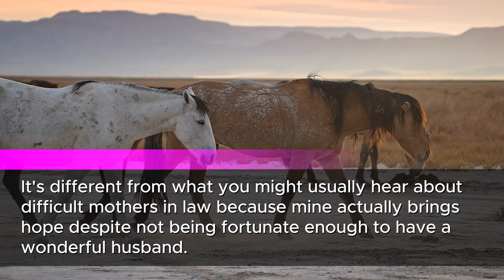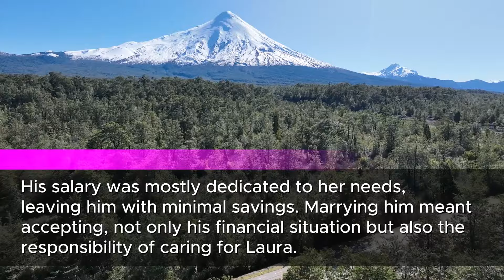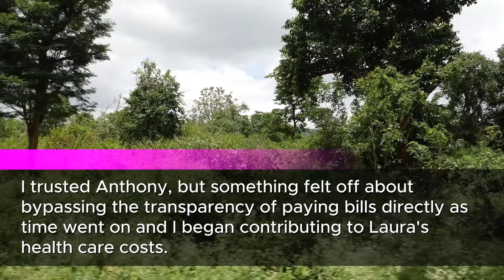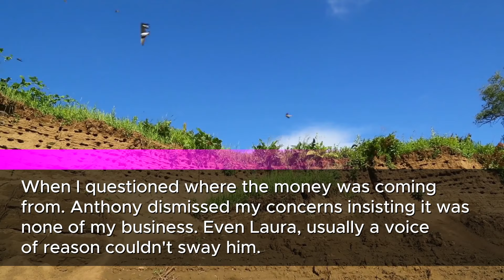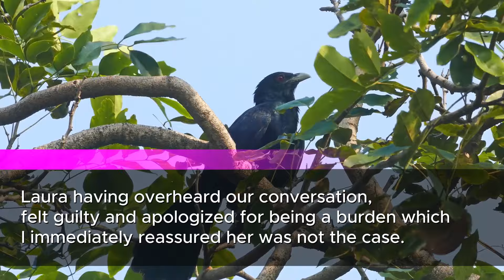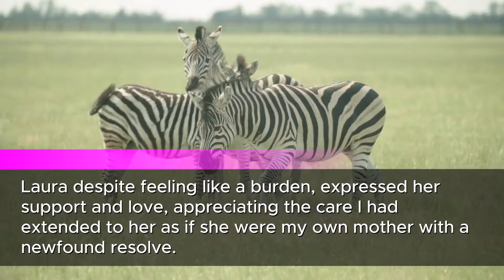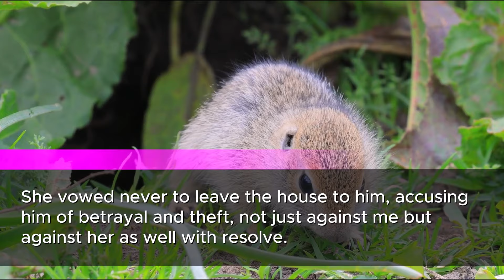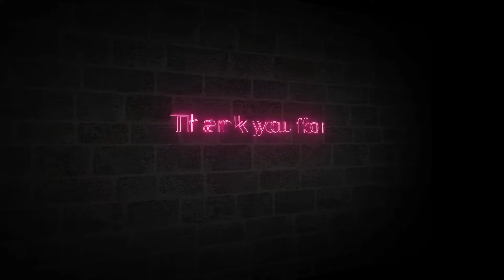My husband went on a trip without me, so I decided it was time for a divorce. But when he got back..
👋 Hi, I'm Angela, and this is my story of hope, resilience, and unexpected family bonds. Unlike the typical narratives about difficult in-laws, my journey reveals a silver lining in the cloud of deceit and betrayal by a spouse. Dive into my life-changing experience over the past 5 years, from marrying my colleague Anthony to finding a real family in the least expected place.

👩‍❤️‍👩 The Bond That Changed Everything
Discover how my relationship with Laura, my mother-in-law, evolved into a deep, genuine connection, offering me the family I longed for. From the moment I married Anthony, believing in the facade of a devoted husband and son, to the shocking truths that unfolded, this journey is about finding hope and strength amidst adversity.

💔 Deception and Betrayal
My tale takes a dark turn as Anthony's true colors emerge, revealing financial exploitation and an affair that shattered my trust. But it's also about my resolve to confront injustice, protect what truly matters, and start anew.

🔍 Unveiling the Truth
Learn how I navigated the complexities of betrayal, legal battles, and the emotional toll of ending a marriage built on lies. This chapter isn't just about the end of a relationship; it's about standing up for myself and fighting for what's right.

🏡 A New Definition of Family
In the aftermath, find out how Laura and I created a new life together, proving that family isn't just about blood relations. It's about love, support, and the bonds we choose to embrace and nurture.

🌈 Looking Forward
As I step into the future, I'm filled with hope and excitement for what's to come. With Laura by my side, I share our plans, dreams, and the lessons learned about love, trust, and resilience.

Watch as I open up about the struggles, the victories, and the powerful transformation that led me to where I am today. This isn't just my story; it's a message of hope for anyone facing their darkest moments.

I'd love to hear your thoughts, experiences, and words of encouragement. Let's create a community of support and inspiration.

🙏 Your satisfaction is our priority, and your support means everything. 🚀